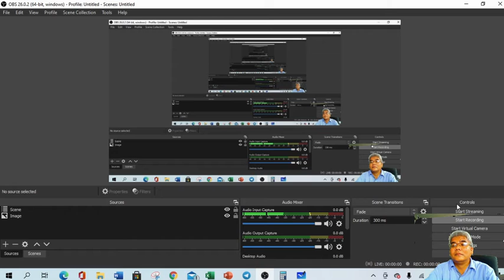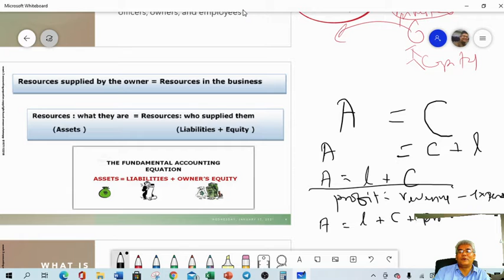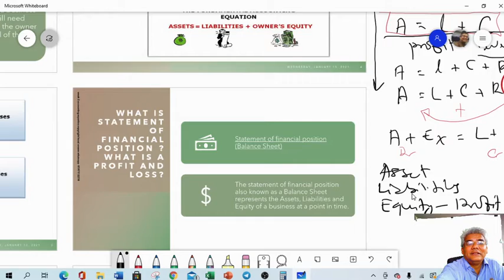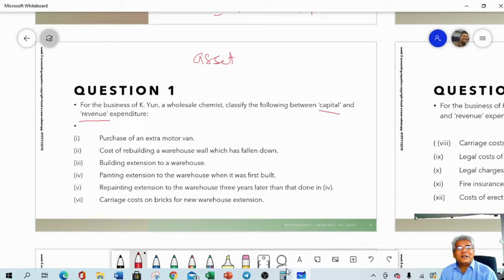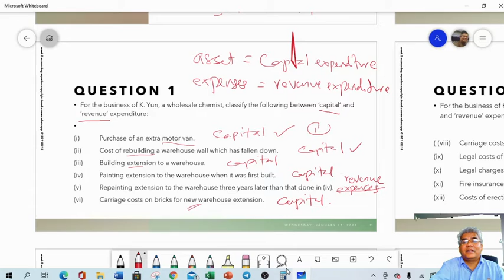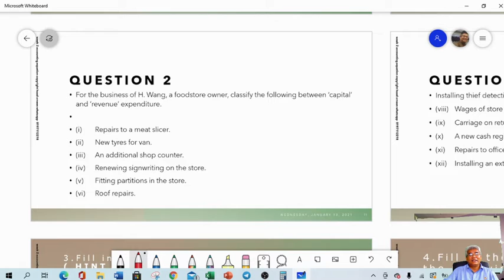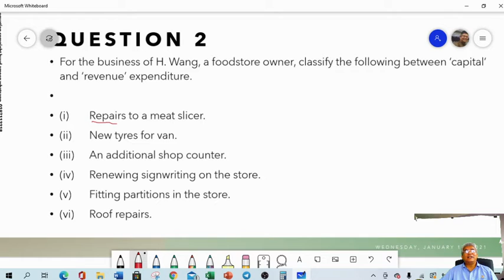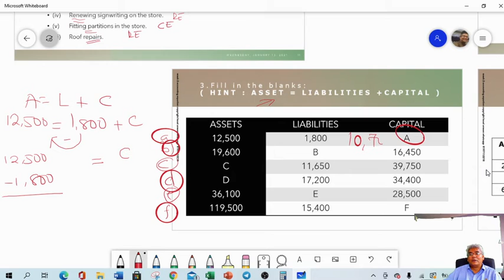Chapter Capital Expenditure Revenue Expenditure Accounting Equation